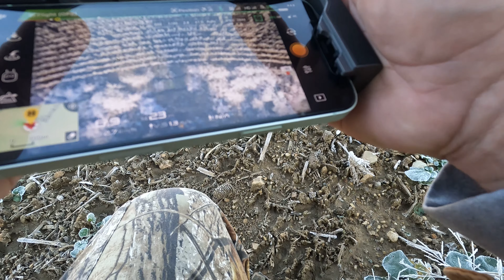PA Archery | He hit one!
Bucks are starting to move and its getting colder!  Come along on these hunts and see what we get into!